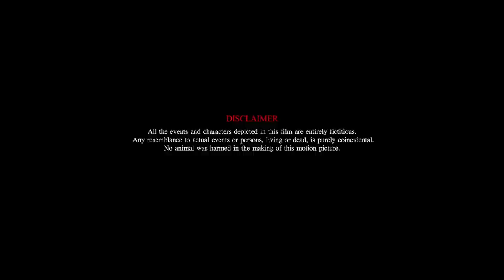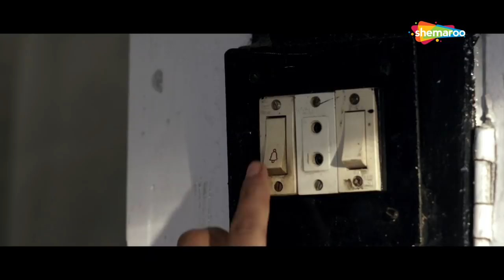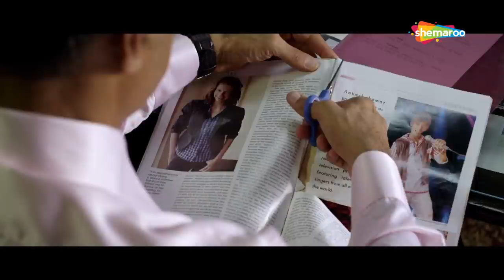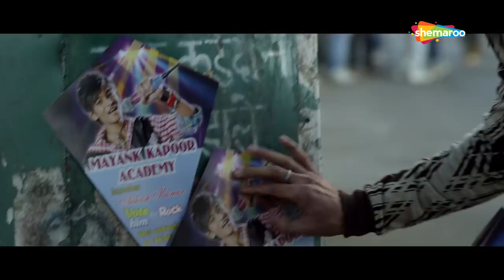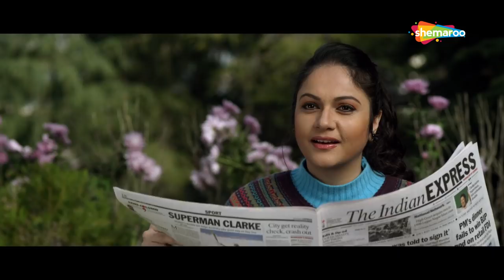Blue Mountains (2017) | Ranvir Shorey | Gracy Singh | Rajpal Yadav | Suman Ganguli Film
Your one-stop destination for authentic Indian content now with the biggest cashback offer! Get upto 100% Paytm cashback on purchasing any pack worth Rs.129 or more!

A talented teenager from a small town gets selected for a singing reality show and becomes the talk of the town. But his miserable defeat propels him into depression. He is then forced to delve deeper within himself to find his true self.

YOR- 2017
Star Cast- Ranvir Shorey, Gracy Singh, Rajpal Yadav, Yatharth Ratnum, Arif Zakaria, Mahesh Thakur, Simran Sharma, Mehul Kapadia, Rishabh Sharma
Director- Suman Ganguli
Producer- Raujesh Kumar Jain
Cinematographer- Chandrashekhar Rath
Music Director- Aadesh Shrivastava, Monty Sharma, Sundeep-Surya
Lyricist- Ozil Dalal, Sunil Sirvaiya, Panchhi Jalonvi, Naveen Tyagi
Story- Suman Ganguli
Screenplay- Indranil Goswami, Suman Ganguli
Dialogues- Indranil Goswami, Suman Ganguli
Editor- Asif Ali Shaikh